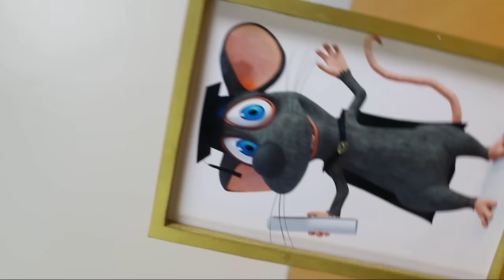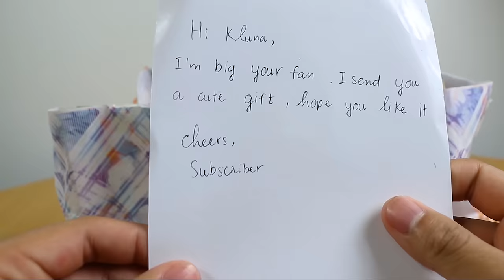Thank GIFT from SUBSCRIBER 🎁 Kluna Tik ASMR eating dinner with CAT - Kluna Tik's FAN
➜ Kluna Tik fan eating cat food (animal food). ASMR eating mukbang. I received a special gift from my subscriber, it was a lovely cat. His name is TOM cat kittens